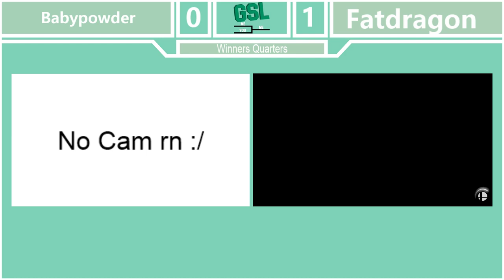GSL Spring - FatDragon (Wolf) Vs. Babypowder (Jigglypuff) - Winners Quarters